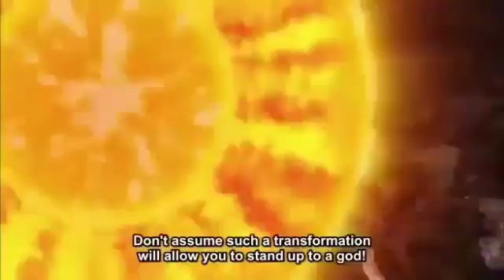The top 5 greatest dragon ball z characters